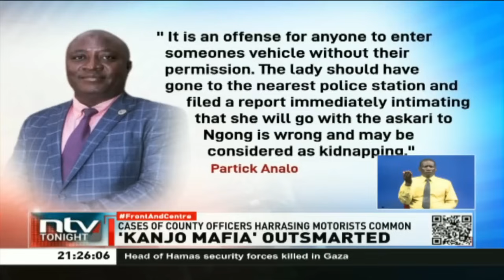Gloria Ntanzola justifies move to drive away county officer following viral video